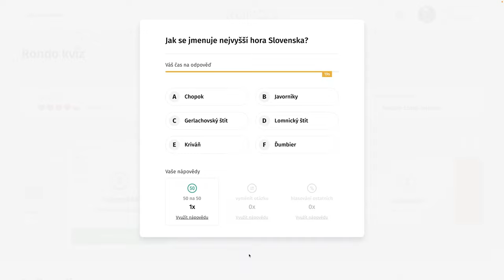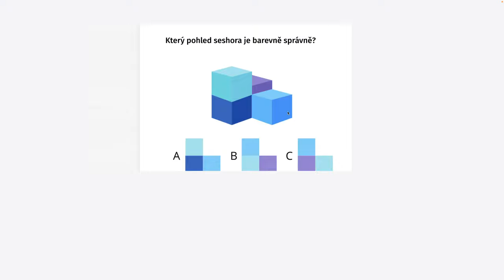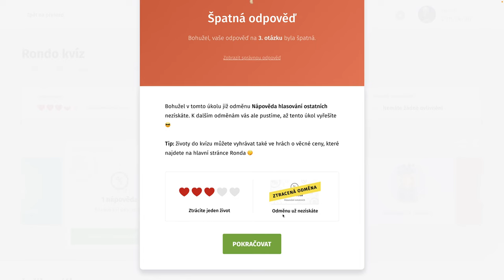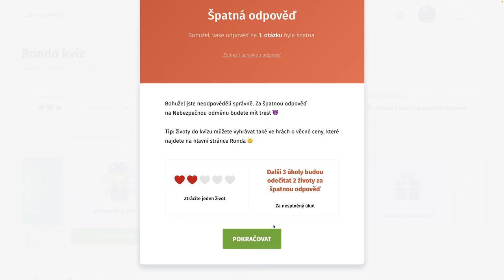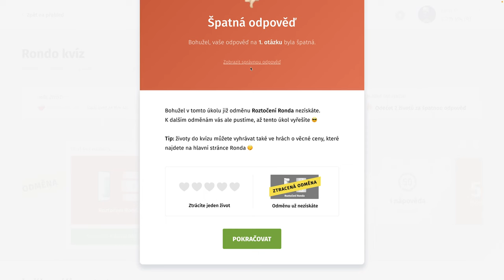Rondo kvíz - CDLIV